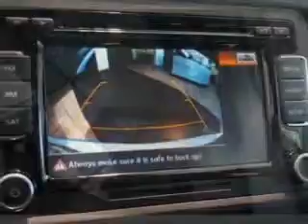2014 Volkswagen Jetta New Century Volkswagen Glendale, CA 91204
Volkswagen Jetta You will love this Silver Volkswagen Jetta Wagon, equipped with a 4 Cylinder engine and a dual shift gearbox transmission.
MILES:      2
VIN:3VWPL7AJ9EM619607

1220 South Brand Boulevard
Glendale, California 91204